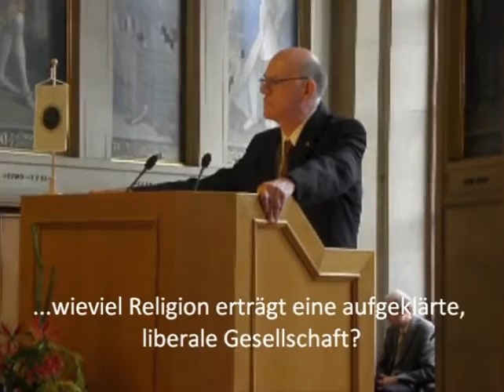Auszeichnung Toleranzring 2013 für Verlegerin Friede Springer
Die Verlegerin Friede Springer wurde 14.Juni in Frankfurt mit dem Toleranzring der Europäischen Akademie der Wissenschaften und Künste ausgezeichnet. Neben der Mehrheitseigentümerin der Axel Springer AG wurden auch der britische Bankier Sir Evelyn de Rothschild und Nemir Kirdar mit Ringen gewürdigt. Kirdar ist Gründer und Vorstandsvorsitzender der internationalen Investment Gruppe Investcorp. Ebenso wurde  Bundestagspräsident Norbert Lammert (CDU)  als Ehrensenator in die Akademie aufgenommen, wie die Stadt Frankfurt bereits am vergangenen Mittwoch mitteilte.

Friede Springer sei über alle Grenzen als aktive Vermittlerin bekannt, heißt es in einer Erklärung der Akademie: " Sie hat, sei es in der Wohlfahrt oder in der Medizin, unverzichtbare Unterstützungen getan. So habe u.a. ihre 2004 gegründete Herzstiftung einen erheblichen Beitrag zur Erforschung der Ursachen, der Förderung von Forschungsprojekten,der Veröffentlichung in Fachzeitschriften und Medien, der Verhinderung von Herzerkrankungen, sowie die diagnostische Versorgung von Patienten geleistet."

Neben den karitativen und humanen Bemühungen strahle sie durch ihre Worte und Taten Toleranz aus. Bundestagspräsident Lammert würdigte Friede Springer als eine mutige Vorkämpferin in Sachen Menschenwürde und Humanismus, die sich gemeinsam mit der nach ihr benannten gemeinnützigen Förderstiftung politisch und konfessionell unabhänging, dem demokratischen Gemeinwesen verpflichtet sieht: " Sie verfolgt philanthropische Ziele und fördert seit vielen Jahren Allgemeinheit auf materiellen, geistigen und kulturellen Gebieten", so Lammert in seiner Begrüßungsansprache.

Der Toleranzpreis wird seit 1997 jährlich verliehen, zunächst nur an einen Preisträger, seit 2012 in Form von Ringen an drei zu Würdigende. Ausgezeichnet werden Menschen oder Institutionen, die sich nach Ansicht der Akademie aktiv für Toleranz, für den grenzüberschreitenden Dialog und gegen Rassismus engagieren. Zu den bisherigen Preisträgern gehören der Jerusalemer Bürgermeister Teddy Kollek (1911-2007), Wiens Erzbischof Franz Kardinal König (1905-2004), der frühere Bundesaußenminister Hans-Dietrich Genscher (FDP) und Dirigent Daniel Barenboim.